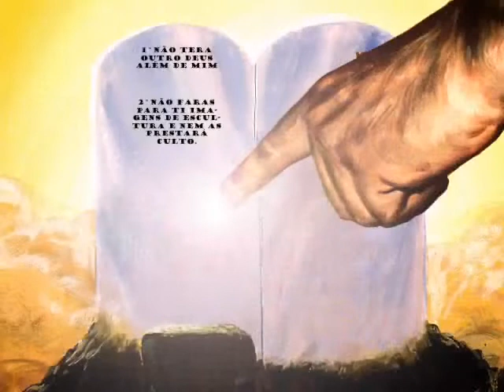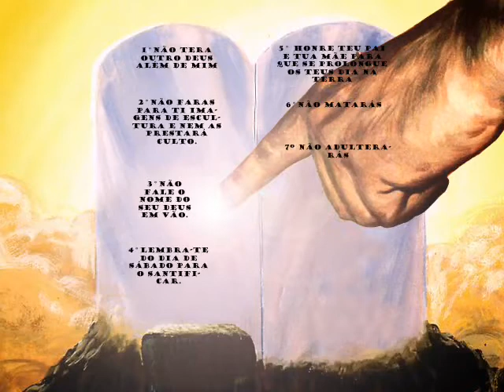música os dez mandamentos